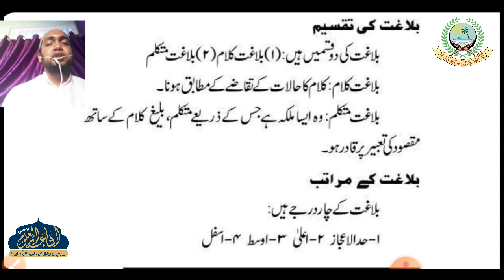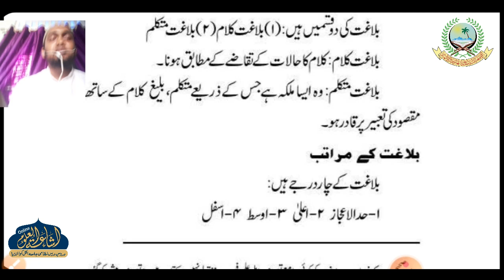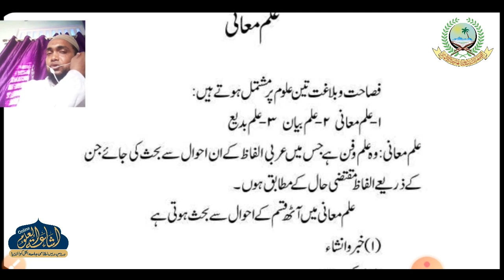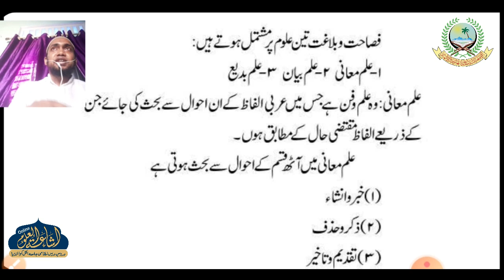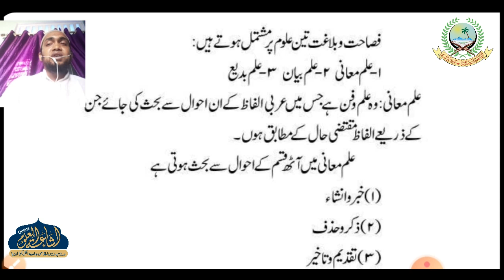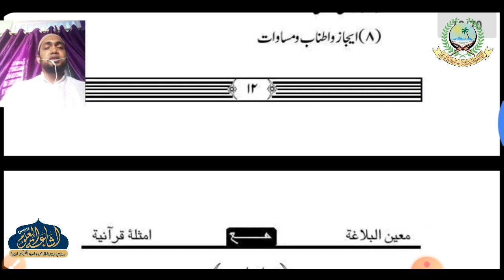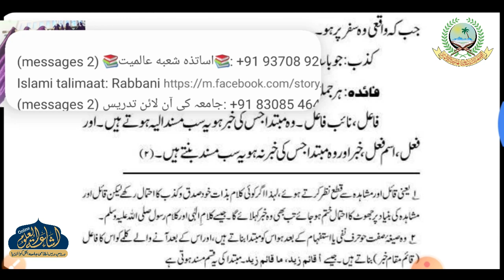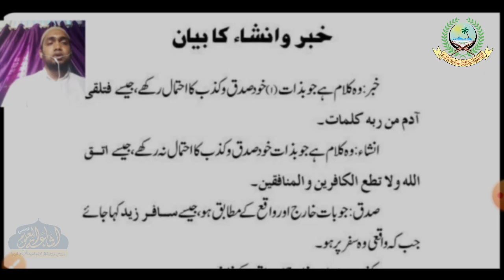MUEENUL BALAGHAT 09 | ARABIC 5 | MAULANA SHAMSHAD SAHAB | ISHAATUL ULOOM ONLINE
معين البلاغة
درس نمبر 9
الصف الخامس
مولانا شمشاد صاحب

Jamiaislamiaishaatululoom.com